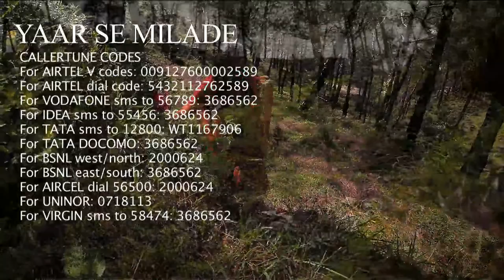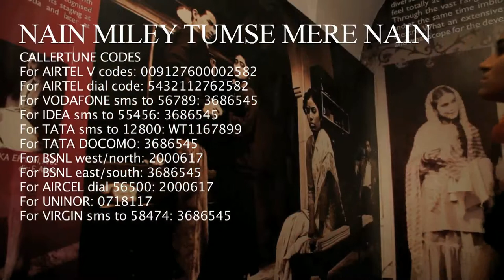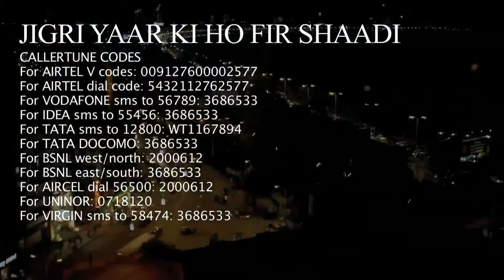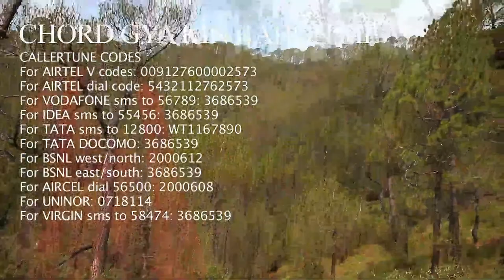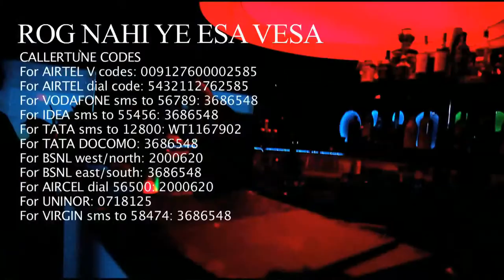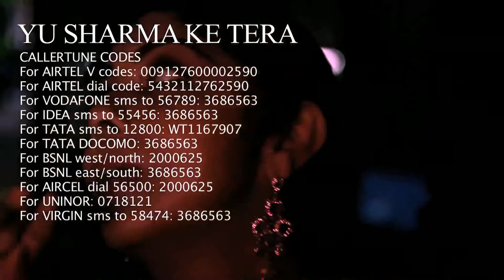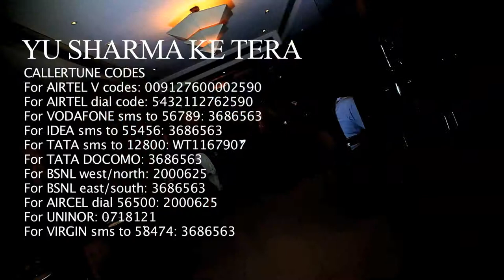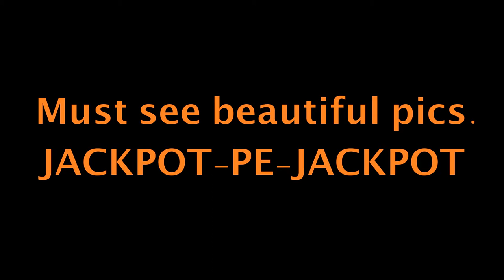HOT & ROMANTIC SONGS | Film- JACKPOT-PE-JACKPOT Trailer --2014- MUST SEE.